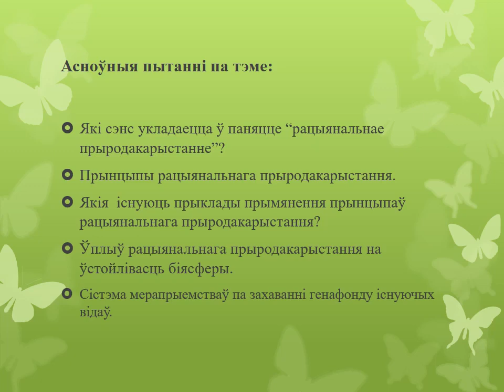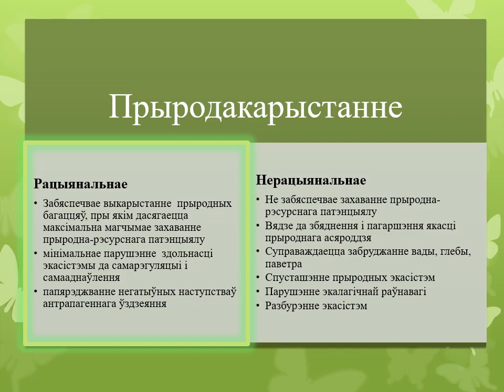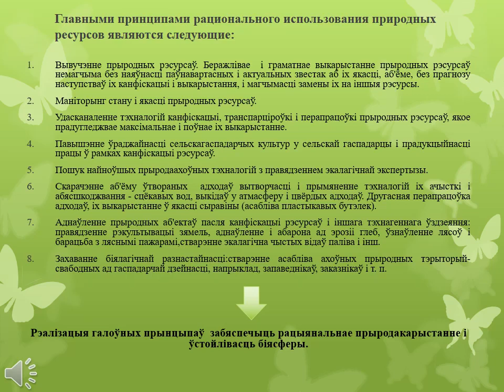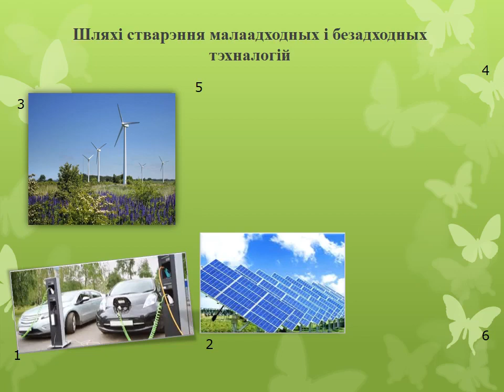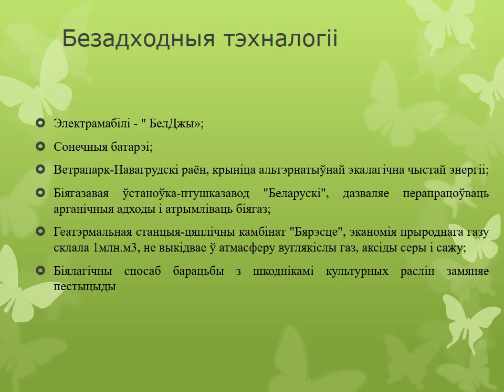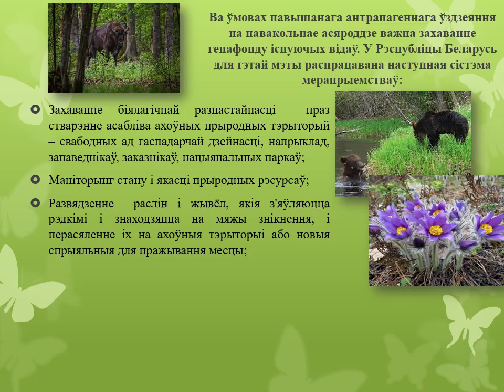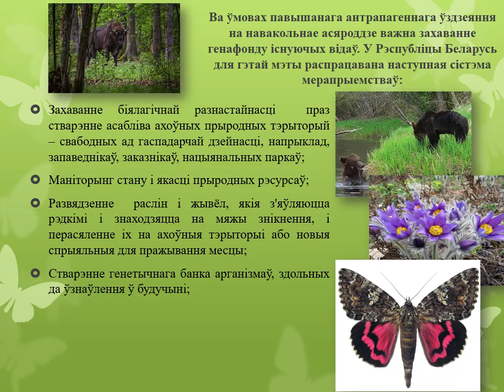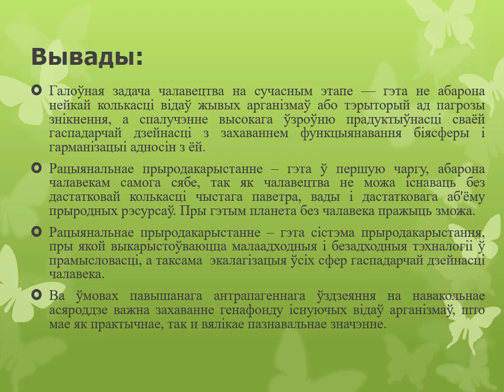11 клас. Біялогія. Прыродакарыстанне